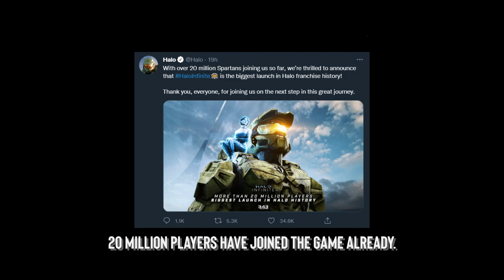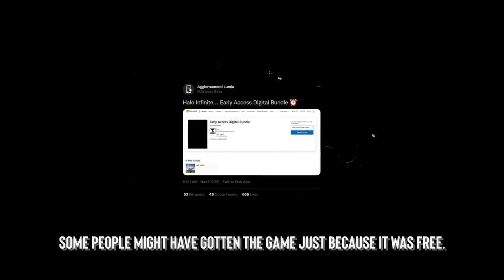Master Chief is Worth $4 Billion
☇ follow all of these or i will quad-laser you

⦿ 𝘗𝘊 𝘚𝘗𝘌𝘊𝘚:
• Intel Core i7-8700 CPU @3.20Ghz
• GeForce RTX 2070S 8.0GB
• MSI Z390-A PRO LGA1151
• Corsair Vengeance LPX 16GB @3200MHz

⦿ 𝘎𝘌𝘈𝘙:
• Monitor: AOC C24G1 1ms @144.0Hz
• Headset: Razer Kraken White
• Keyboard: HyperX Alloy FPS Pro
• Mousepad: HyperX HX-MPFS-XL
• Camera: GoPro HERO7 Black

★ 𝘔𝘐𝘓𝘌𝘚𝘛𝘖𝘕𝘌𝘚 ★
➲ 2,500: 12/17/19
➲ 5,000: 7/25/20
➲ 10,000: 9/03/20
➲ 20,000: 9/29/20
➲ 30,000: 1/28/21

Thanks to Dobermann Studios for letting me use Halo Zero's logo (as an HD remake) as avatar). Check their great games